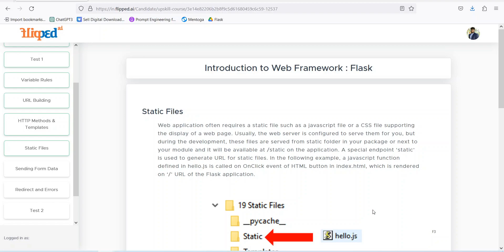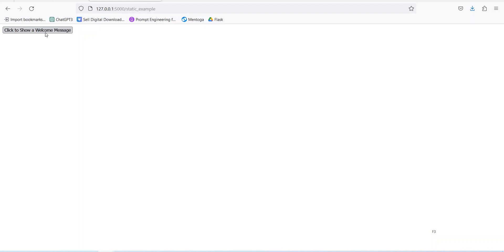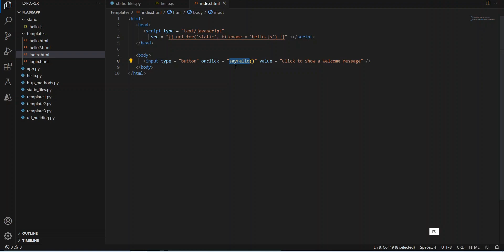Module 6 Static Files | Introduction to Web Framework:Flask | Full Stack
In this tutorial, we'll explore the role of static files in Flask web development. Static files, such as JavaScript and CSS files, are essential for enhancing the user interface and interactivity of your web applications. We'll show you how to serve these files from your Flask application and integrate them into your web pages.
Topics covered in this video:
Serving static files in Flask
Linking JavaScript and CSS files to your HTML templates
Enhancing web page interactivity with static files
Best practices for managing static resources